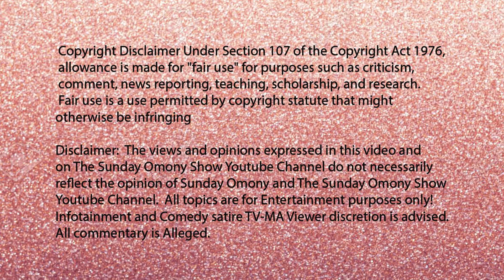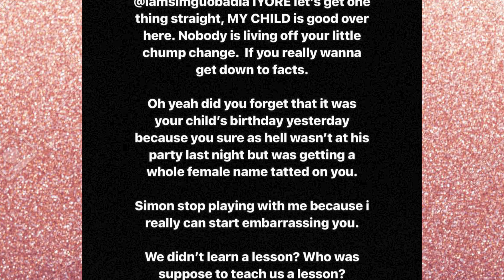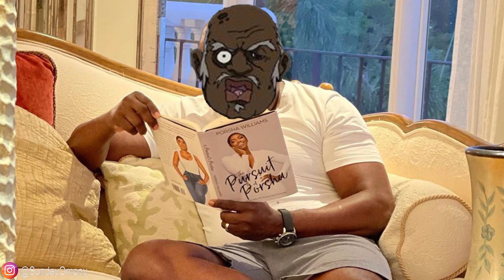DlRTY SIMON 60, Chose To Get TATTOO OF PORSHA Williams INSTEAD Of ATTENDING CHILDS BIRTHDAY PARTY?